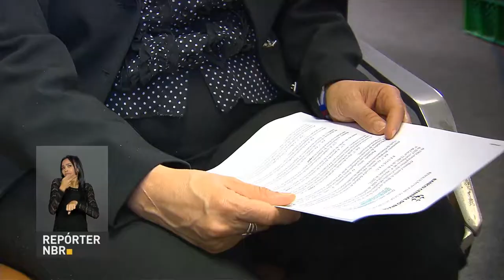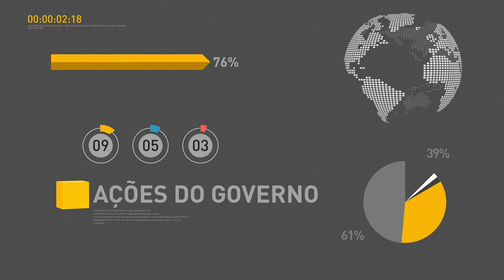Ministro inaugura o mais moderno laboratório de biossegurança para a pecuária da América Latina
REPÓRTER NBR 12H - 31.03.17: Ministro da Agricultura, Blairo Maggi, inaugurou o Laboratório de Biossegurança para a Pecuária (Biopec) da Embrapa, em Campo Grande (MS). Governo reduz juros cobrados nos empréstimos consignados para servidores públicos, aposentados e pensionistas do INSS. E mais: SUS passa a oferecer terapias alternativas para a população.